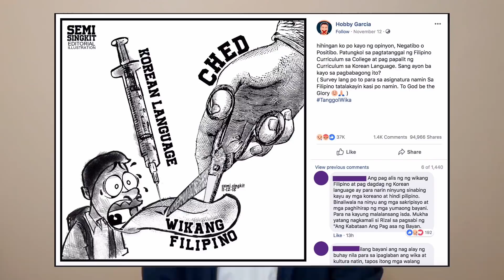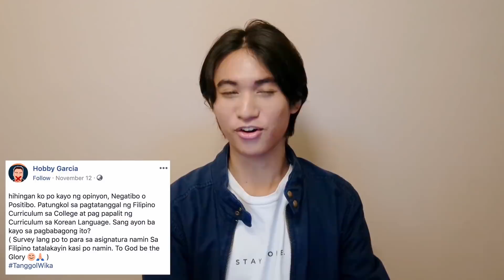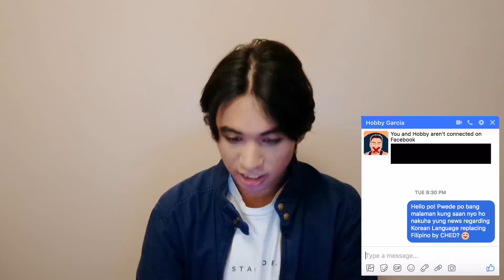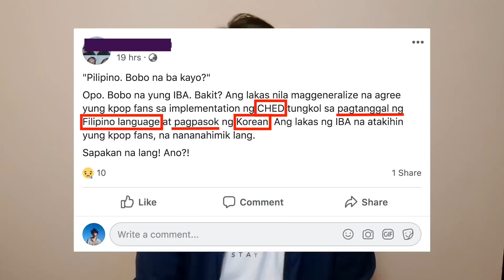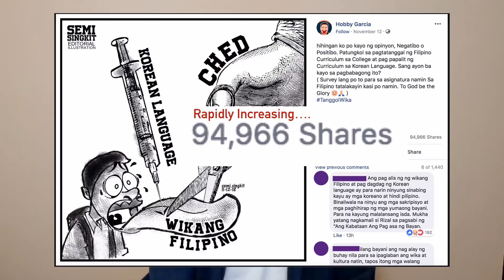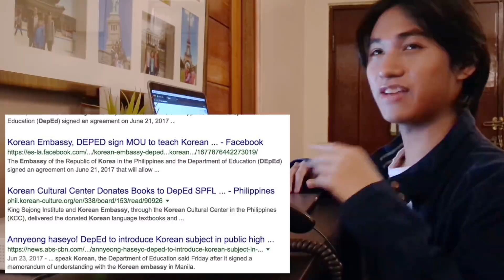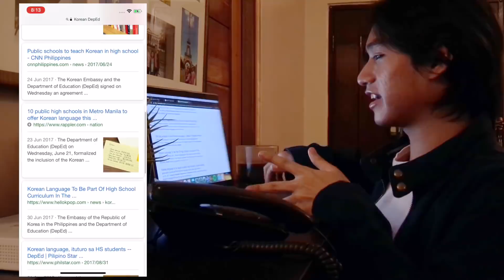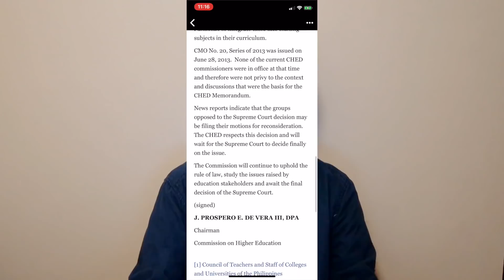CHED IS NOT REPLACING FILIPINO WITH KOREAN. EL Calls CHED | EL's Planet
There is an editorial illustration that's creating a lot of buzz right now online in the Philippines after news broke out about the Supreme Court's decision to remove/make Filipino and "Panitikan" classes optional in colleges & universities in the future. However, the editorial illustration implied that the Korean language would be replacing the Filipino language in the new Philippine curriculum due to the Commission on Higher Education (CHED). In this video, EL calls CHED to find out the truth on whether the languages mentioned above would "replace" each other or not. Hope you guys find this video interesting!

Uniq (2017)

[This applies to all songs/videos used in the video above.]

GOD BLESS!